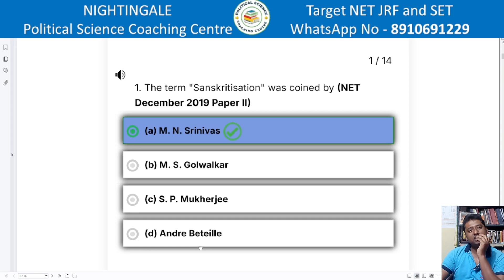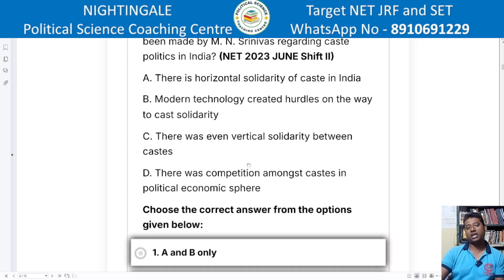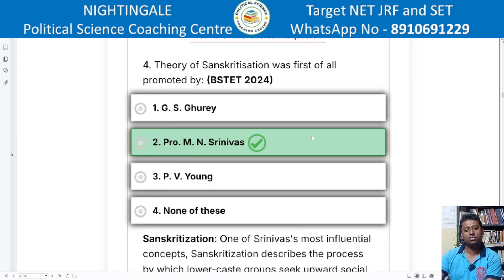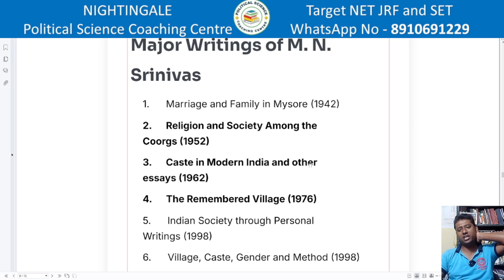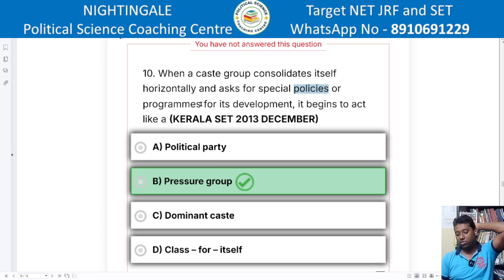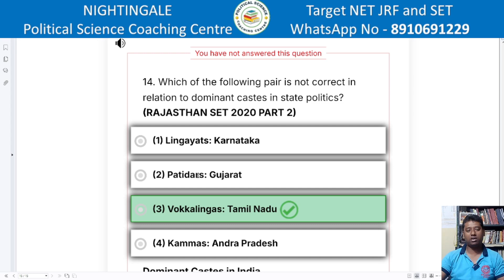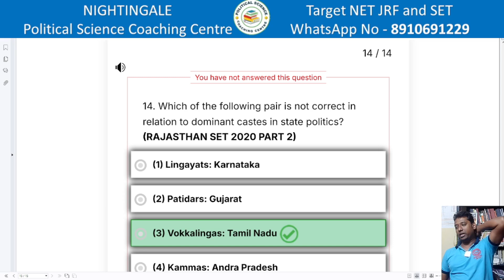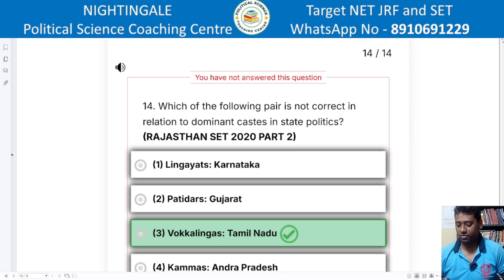M. N. Srinivas | All PYQs analysis | Sanskritization | Dominant Caste | Part II | NET JRF SET UG PG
***We teach Political Science for UGC NET JRF, WB SET, and UG PG Courses.

***Do join our WhatsApp group for detailed information about our classes and some of the free study materials

***Do join our Telegram group for detailed information about our classes and some of the free study materials

***Do join our Telegram Channel for detailed information about our classes and some of the free study materials

***Visit Facebook Page from latest updates and to see our List of Qualified Students in NET SET and other Highly Competitive Exams

***Touch the Link to see the names of our NET SET Qualified Students

Online SET Coaching
NET Coaching Near Jadavpur University
NET Coaching Near Tollygunj
NETSET Coaching Near Netaji Nagar
1st semester b. sc general tution